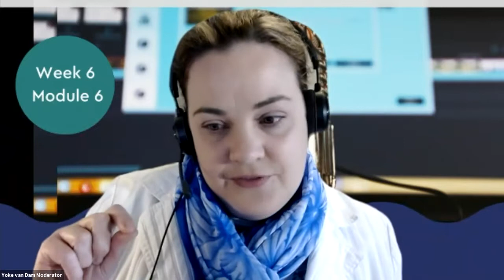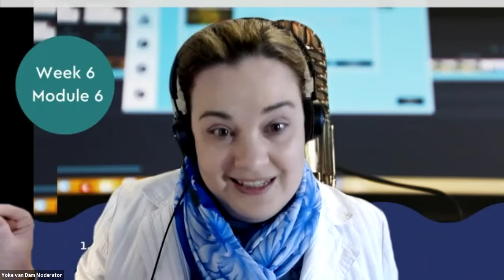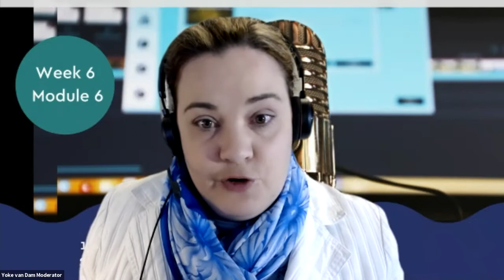How to nail your presentation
Do you have a big presentation coming up?
Do you have to answer questions on stage?
Are you part of a virtual panel discussion? And easily get overwhelmed?

Here are some confidence hack techniques from a recent talk to the Mrs. South Africa top 25 finalists.
As part of their regime, they need to answer questions on stage and a big part of their ranking has to do with their ability to answer questions on stage.

In this 15 minute talk you will learn:
1. Confidence hacks
2. NLP strategies
3. Funny stories and what Yoke did when a client forgot to tell her about a speaking engagement.